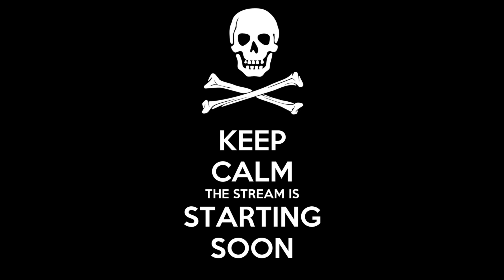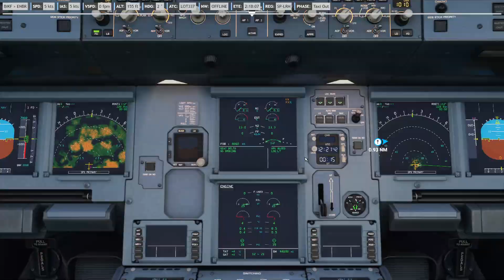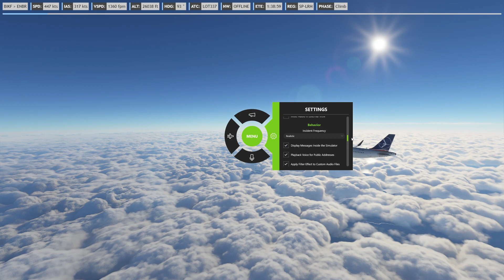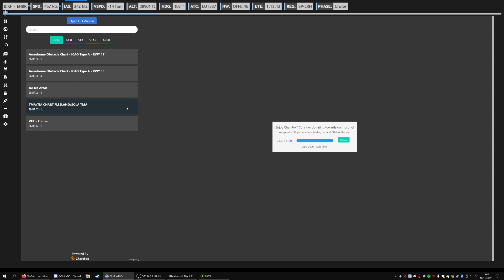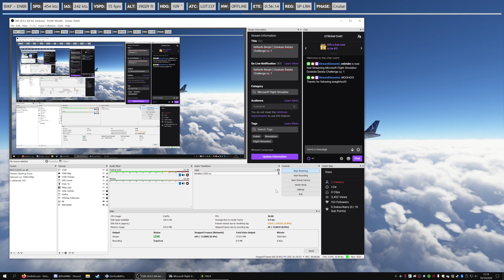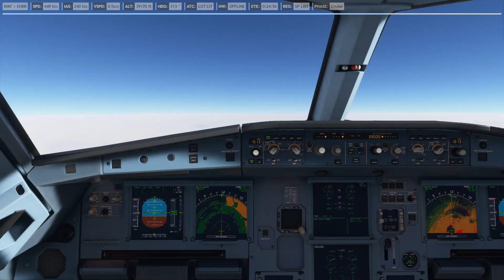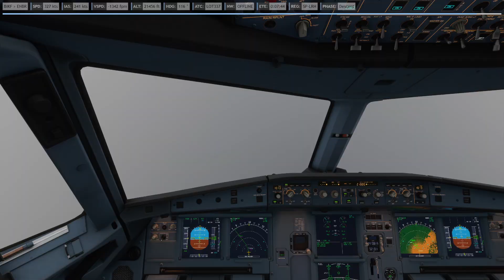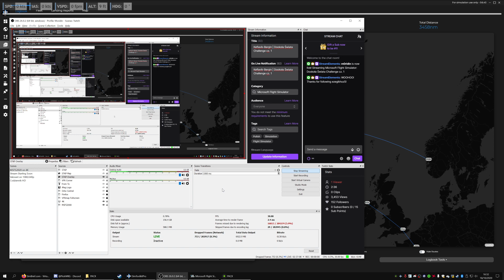Keflavik-Bergen | Dookoła Świata Challenge cz. 1